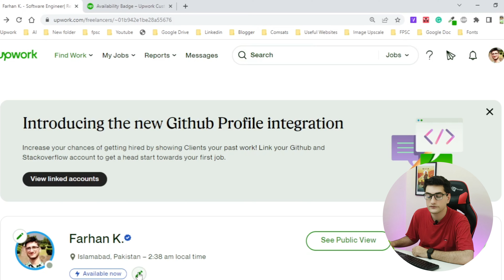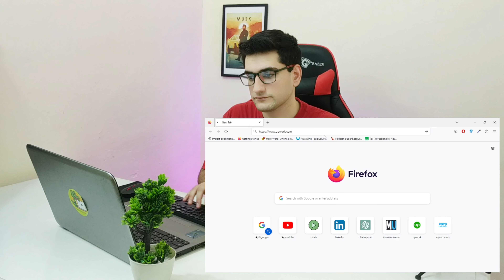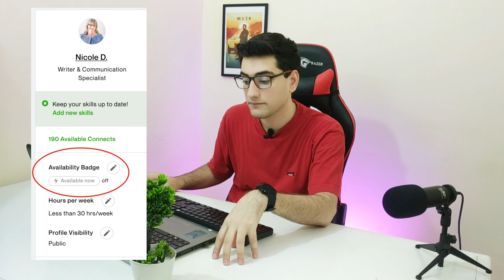What is Upwork Availability Badge | Upwork Available Now Badge | Connects | My Epic 1-Year Review?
Introduction:
In this video, I will guide you through Upwork's latest feature, the Availability Badge (Available Now Badge), and provide you with the necessary steps to activate it efficiently. By utilizing your upwork connects you can activate this badge, allowing clients to instantly recognize your availability badge and eagerness to take on new projects. Once activated, this distinctive blue availability badge will prominently appear on your freelancer profile, effectively distinguishing you from other freelancers.

This is My Review Video After I used upwork availability badge for 1 Year.

Chapters:
00:00 - Intro
00:30 - What is the Upwork Availability Badge?
01:02 - Where to Turn On/Activate Availability Badge
01:25 - What is My Maximum in Upwork Availability Badge
02:25 - Client Side View of Availability Badge
03:00 - How the Availability Badge makes your profile stand out in search results
04:06 - I Completed 600 Projects using this Availability Badge feature
04:30 - Outro

This Video Is Related To Following Queries:
upwork availability badge
upwork availability badge features
upwork available now badge
upwork availability badge
upwork availability badge feature
upwork available now
upwork turn on availability badge
upwork availability badge bangla
availability badge upwork bangla
how to use the new availability badge on upwork
upwork profile
upwork proposal
upwork
upwork availability
upwork badge
upwork new features
upwork connects
upwork badges
how upwork availability badge works?
upwork available now
available now upwork
upwork available now feature
how many connects should i bid on upwork availability badge
how to set availability on upwork
Should I turn on availability badge on Upwork
What is the availability badge on Upwork?
How can I turn on availability badge on Upwork?
How can I increase my chances of getting a job on Upwork?
I can't on my availability badge, What is this Availability Badge
Does putting 'available now' badge on
does upwork availability badge really help profile to increase visibility and attract more clients?.